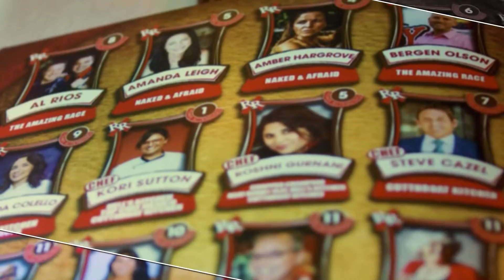Reality Rally 2022 with Priscilla Rodriguez and Steve hansen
Reality Rally 2022 with our Finest Women in Real Estate Priscilla Rodriguez interviewing one of the National TV Reality Stars Steve Hansen!